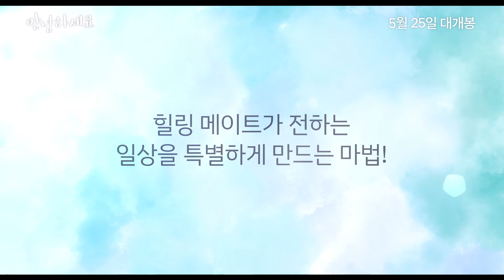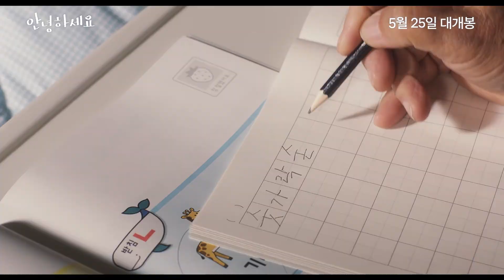[안녕하세요] 메인 예고편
힐링 메이트가 전하는 특별한 마법🪄
김환희X유선X이순재 전 세대 마음 울릴 호연!
[안녕하세요] 메인 예고편 대공개🧡